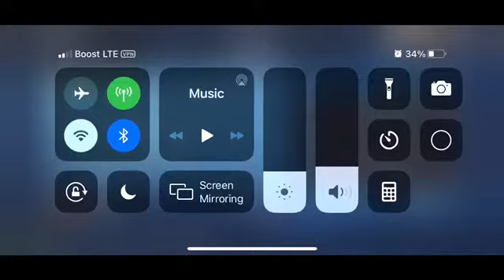Dirt Trackin 1 Super Late model career Cushin Pushin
Also Ayden Vlogs